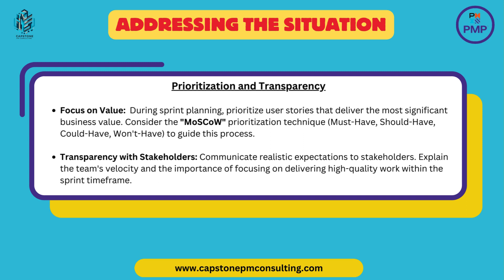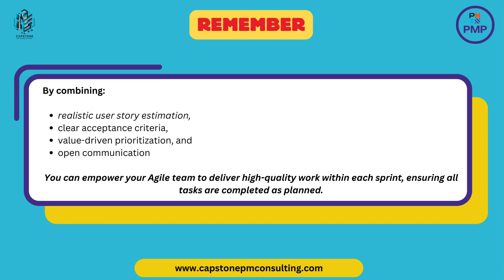𝐏𝐫𝐚𝐜𝐭𝐢𝐜𝐚𝐥 𝐏𝐌𝐏: 𝐋𝐞𝐚𝐫𝐧 𝐛𝐲 𝐃𝐨𝐢𝐧𝐠 || 𝐒𝐜𝐞𝐧𝐚𝐫𝐢𝐨 - 𝟑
𝐀𝐯𝐨𝐢𝐝𝐢𝐧𝐠 𝐎𝐯𝐞𝐫-𝐜𝐨𝐦𝐦𝐢𝐭𝐦𝐞𝐧𝐭 𝐢𝐧 𝐀𝐠𝐢𝐥𝐞 𝐒𝐩𝐫𝐢𝐧𝐭𝐬 𝐭𝐨 𝐄𝐧𝐬𝐮𝐫𝐞 𝐂𝐨𝐦𝐩𝐥𝐞𝐭𝐞 𝐚𝐧𝐝 𝐒𝐮𝐜𝐜𝐞𝐬𝐬𝐟𝐮𝐥 𝐃𝐞𝐥𝐢𝐯𝐞𝐫𝐚𝐛𝐥𝐞𝐬

🔄 Agile methodologies prioritize rapid delivery cycles, but what happens when teams overcommit? Our latest discussion, "𝐀𝐯𝐨𝐢𝐝𝐢𝐧𝐠 𝐎𝐯𝐞𝐫-𝐜𝐨𝐦𝐦𝐢𝐭𝐦𝐞𝐧𝐭 𝐢𝐧 𝐀𝐠𝐢𝐥𝐞 𝐒𝐩𝐫𝐢𝐧𝐭𝐬 𝐭𝐨 𝐄𝐧𝐬𝐮𝐫𝐞 𝐂𝐨𝐦𝐩𝐥𝐞𝐭𝐞 𝐚𝐧𝐝 𝐒𝐮𝐜𝐜𝐞𝐬𝐬𝐟𝐮𝐥 𝐃𝐞𝐥𝐢𝐯𝐞𝐫𝐚𝐛𝐥𝐞𝐬" dives into the challenges of consistent over-commitment in sprint planning.

✅ Explore strategies to refine estimation techniques, prioritize effectively, and maintain transparency with stakeholders to ensure each sprint is successful without the added stress of unexpected workload increases.

How do you manage sprint workload in your Agile projects? Join the conversation and share your strategies!

Hit the 👌 👍 button if you like this post! Follow me followformore for more content like this.